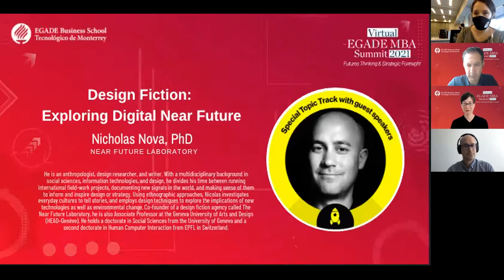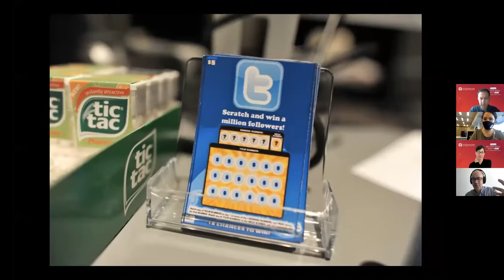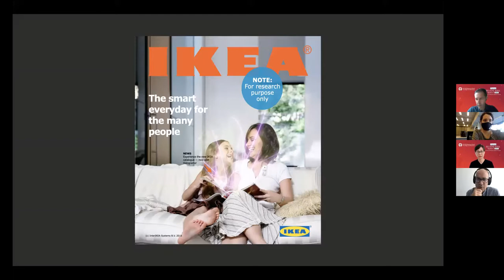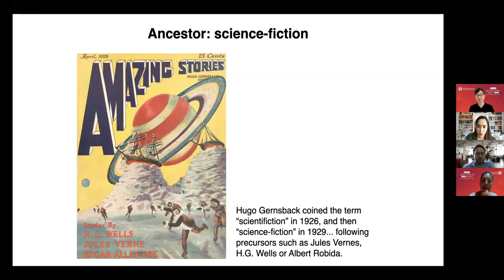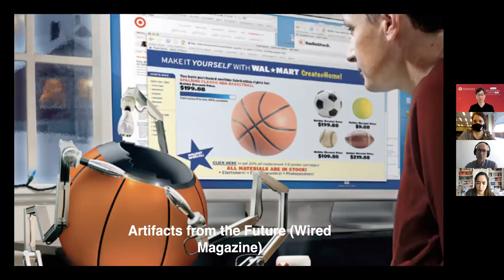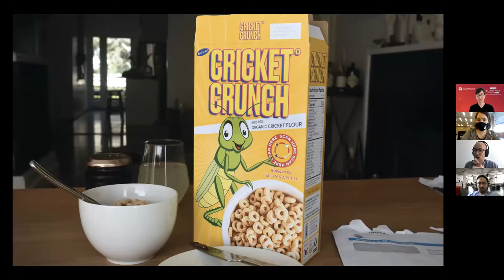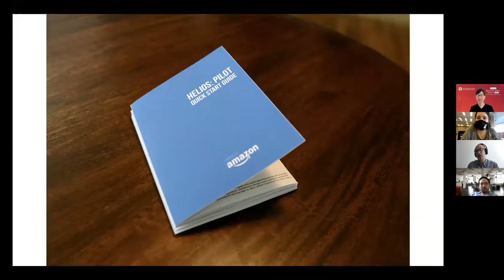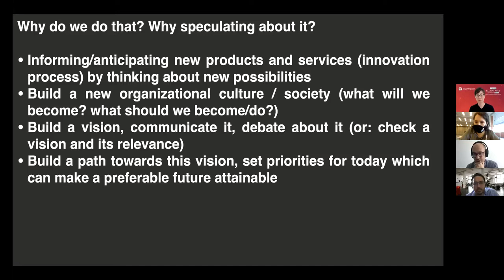Nicholas Nova: Design Fiction: Exploring Digital Near Future | Virtual EGADE MBA Summit 2021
Speaker: Nicholas Nova, co-founder of Near Future Laboratory. Track A: Sci-Fi as Future Business.